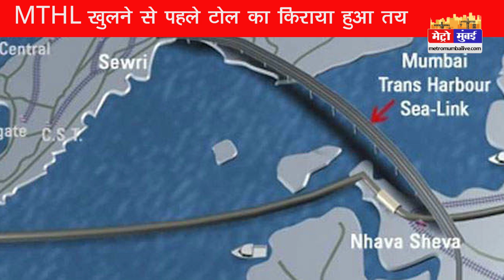मुंबई के MTHL के खुलने से पहले ही किराया हुआ तय, जानिए कीमत